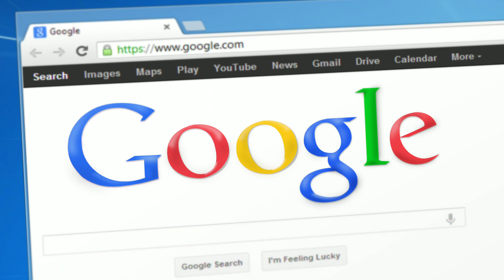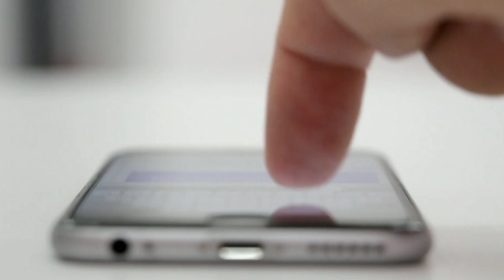SIM का पूरा नाम क्या है | SIM Full Form in Hindi | Random Fact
About This Video 👉 SIM CARD का पूरा नाम क्या है | 😎 Sim card port kaise kare | Random Fact amazingFact yashkefacts

 My video is very interesting So plz Watch     now...

 What SIM means
 What is the meaning of SIM slot?
What is no hybrid SIM slot?
Internet का हिंदी नाम क्या है?
इंटरनेट कब आया था?
Is it normal to have hypnic jerks every night?
Is a hypnic jerk a disorder?
What is the meaning of do a barrel roll?
Do a barrel roll 20 times

   I am Using Product ..

    Thanks